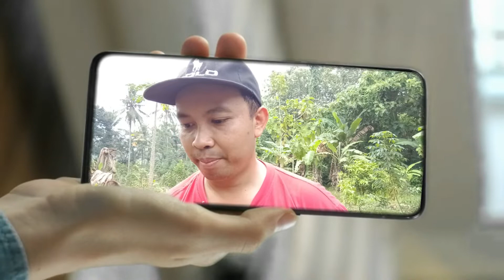Rahasia pemupukan cabe yang benar - cepat berbuah lebat mumpung harga mahal